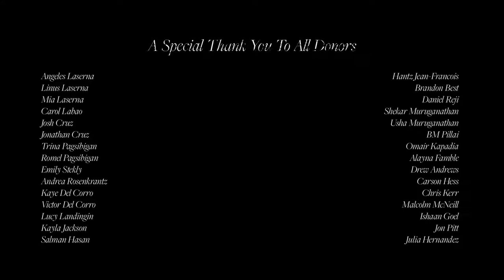MIRRORS | a film by Greg Lewis & Aaron Laserna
A young boy journeys though the harsh neighborhoods of his hometown, Baltimore, MD., in search of hope for a brighter future. Along the way, he encounters positive influences, providing him with a better appreciation for his community and encouragement to live outside of the social norms.